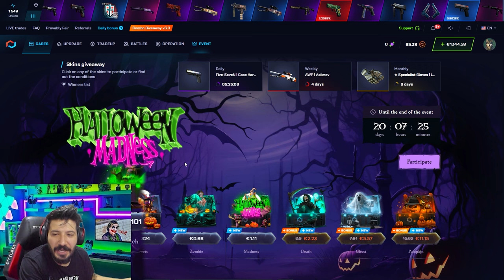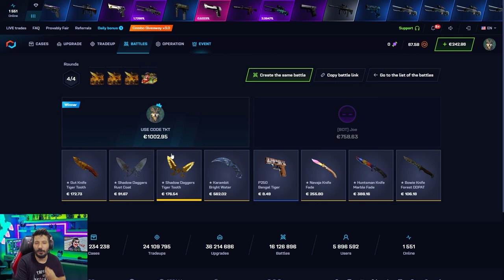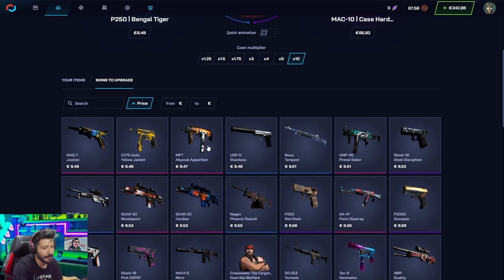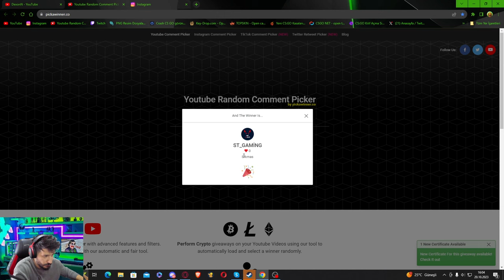UPGRADE TAKTİĞİNİN SINIRLARINI ZORLADIK Csgonet Mycsgo промокод Promo Code